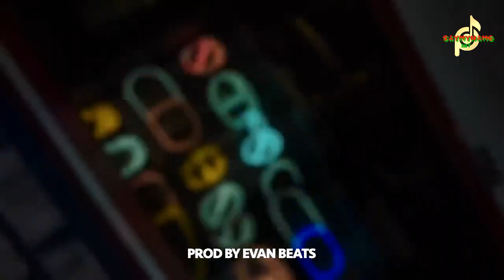DRILL U.K VIDEOS MIX 🎰SAYMYNAME FT 🔉CENTRAL C🔉.,TION WANYE🔉RUSS MILLION🔈EFT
DRILL U.K  VIDEOS

SAYMYNAME ON THE MIX

🔉CENTRAL C

🔉.,TION WANYE

🔉RUSS MILLION

🔈EFT